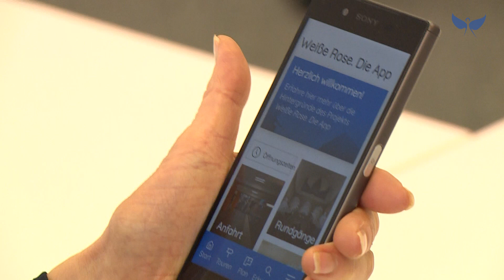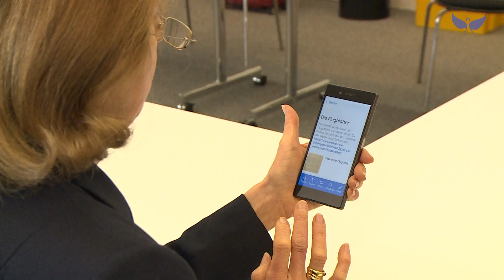Weiße Rose — die App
Am 9. Mai wäre Sophie Scholl 100 Jahre alt geworden. Zusammen mit ihrem Bruder Hans, Christoph Probst, Alexander Schmorell und anderen bildete sie die Widerstandsgruppe Weiße Rose. Bücher, wissenschaftliche Artikel und Gedenkorte in München gibt es bereits über sie. Jetzt ist eine weitere Möglichkeit dazugekommen, wie man sich über die Weiße Rose informieren kann: nämlich eine App.